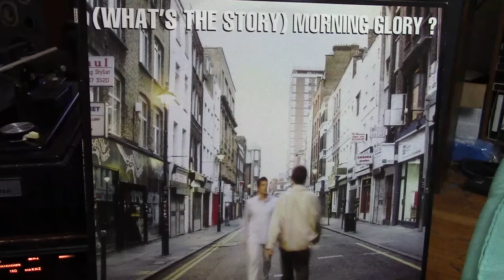She's Electric Oasis LP version